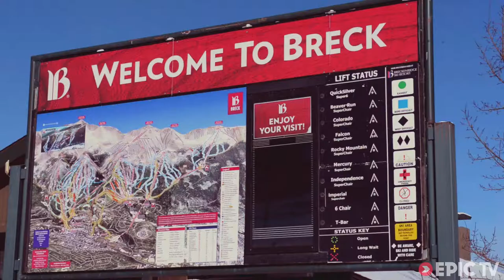Mirjam Jaeger Hits the Half Pipe Competition Circuit | On The Go with Mirjam Jaeger, Ep. 2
The half-pipe ski season has begun, which means that the pressure is on Mirjam Jaeger to qualify for the 2014 Sochi Winter Olympics!

Follow Mirjam as she travels to Colorado to compete in the first two events of the qualifying season, the Dew Tour at Breckenridge and the Grand Prix at Copper Mountain. Watch as Mirjam copes with the stress and focuses on achieving her Olympic dreams. Get more ski videos from the Dew Tour

Director: Elmar Bossard, Dominik Fellmann
Producer: Mirjam Jaeger, Alan Sim, Tyler Morant
Athletes: Mirjam Jaeger
Sports: Skiing